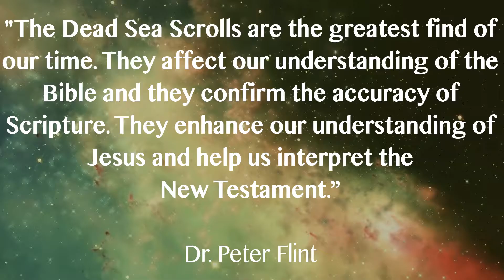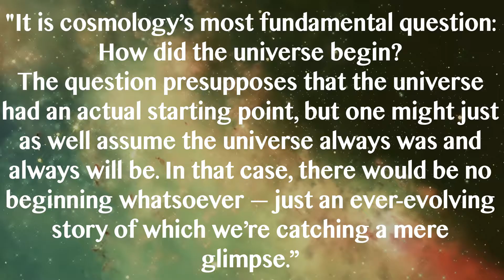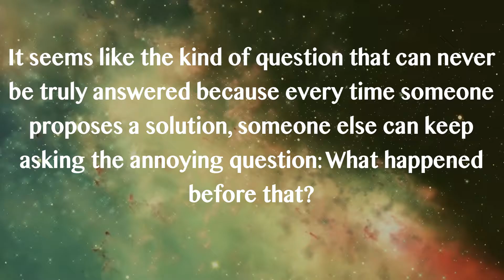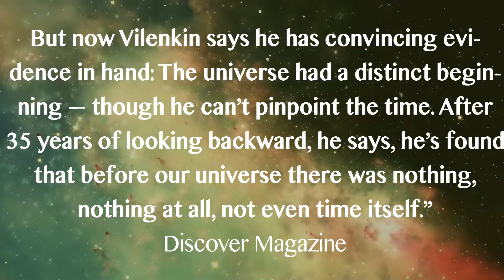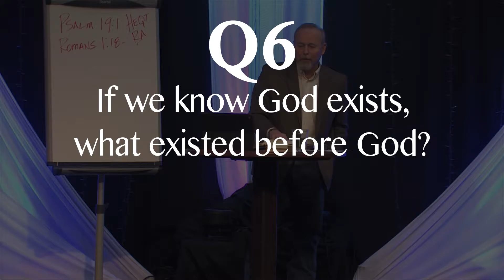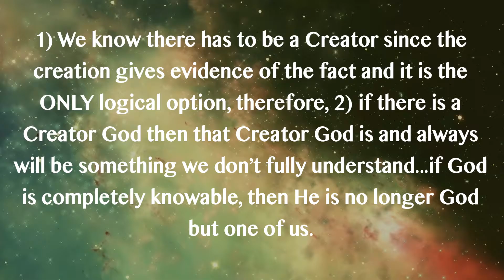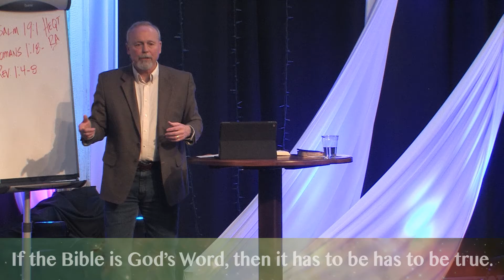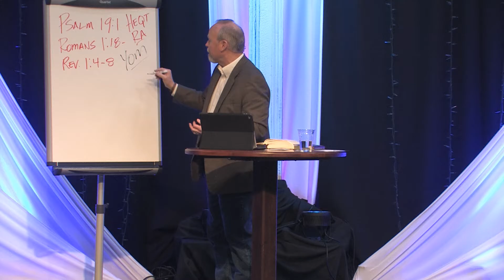Answering Critical Questions Part 3